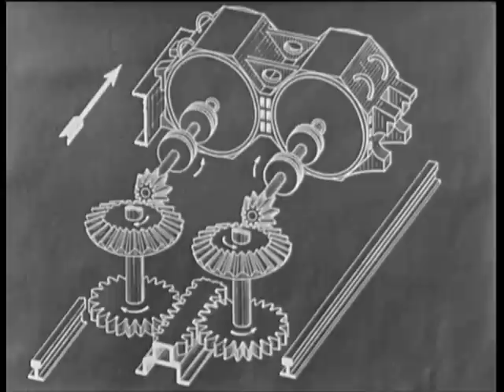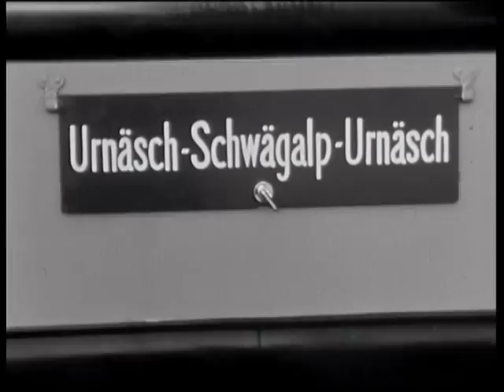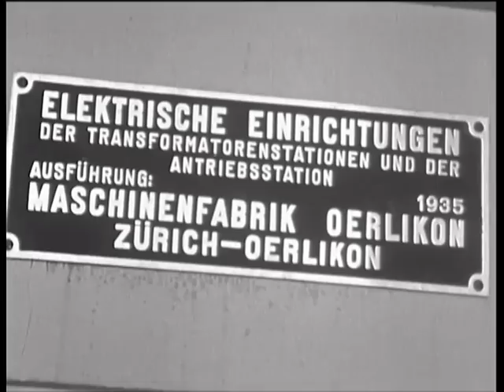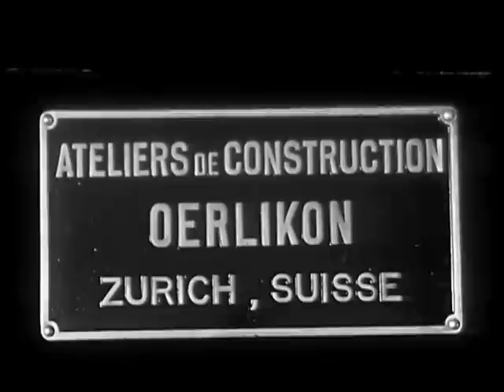Bergbahnen MFO -- Teil 2/2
Stummfilm von ca. 1935. Die MFO Maschinenfabrik Oerlikon lieferte Ausrüstung und Antriebe für zahlreiche Berg- und Schmalspurbahnen in der Schweiz. Zu sehen sind die Bahnen auf den Üetliberg, Engelberg Trübsee, Pilatus, Jungfraujoch und Säntis.